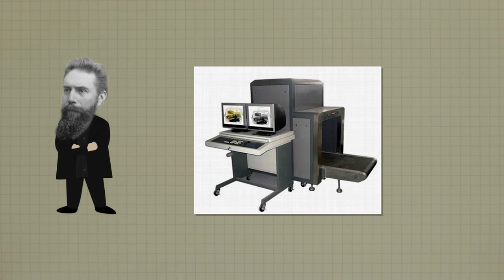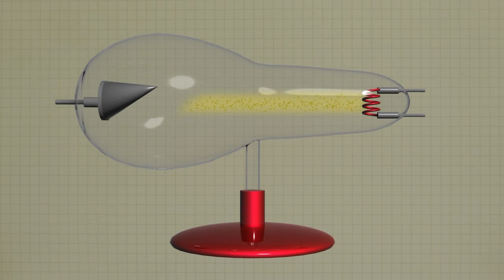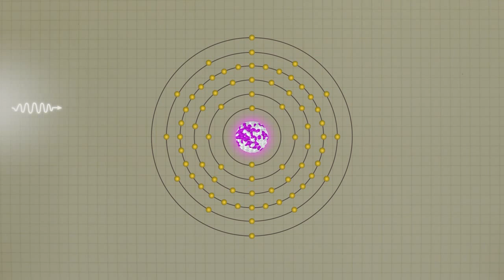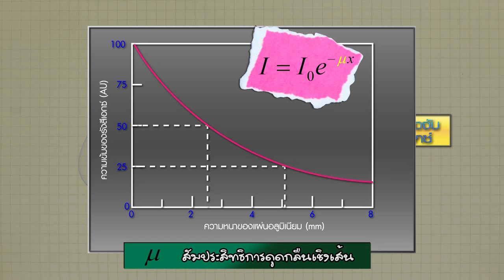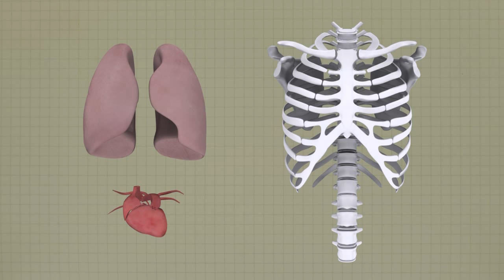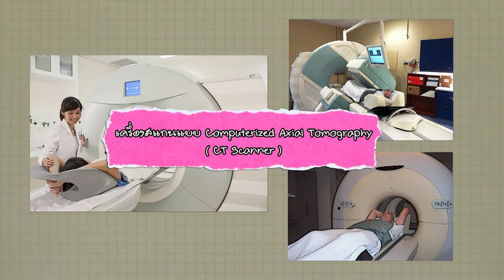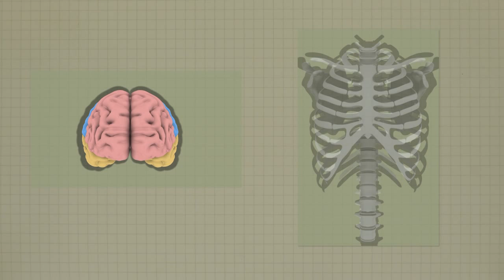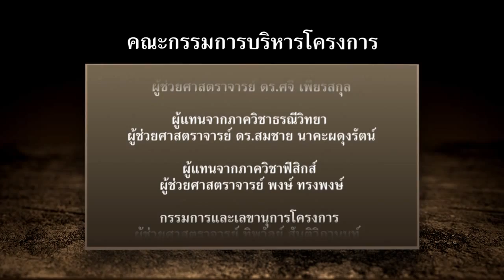วิชาฟิสิกส์ - สารคดี ภาพถ่ายจากรังสีเอกซ์